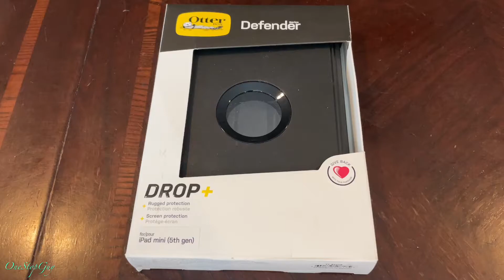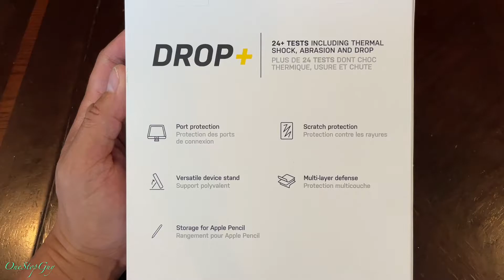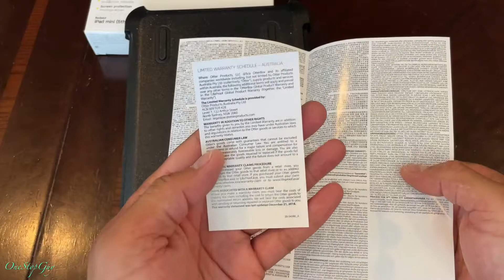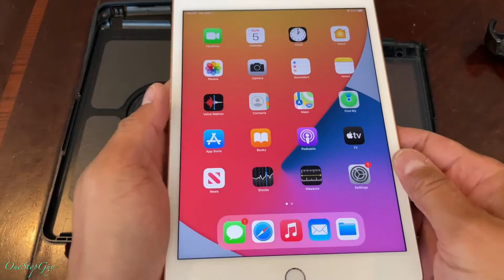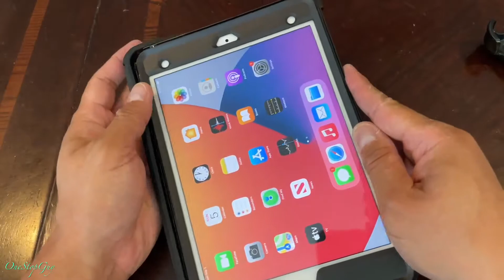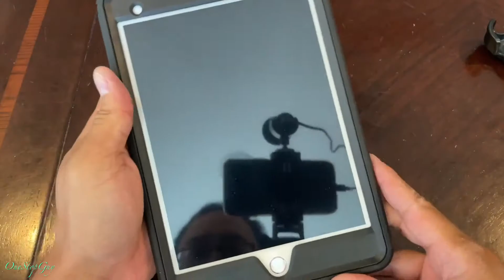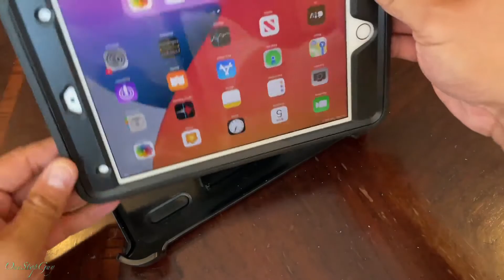UNBOXING IPAD MINI 5 DEFENDER OTTERBOX & HOW TO INSTALL IT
UNBOXING IPAD MINI 5 DEFENDER OTTERBOX & HOW TO INSTALL TO INSTALL IT

Stuff For Sale:
Ipad Mini 5 For Sale
Ipad Mini 5 Otterbox